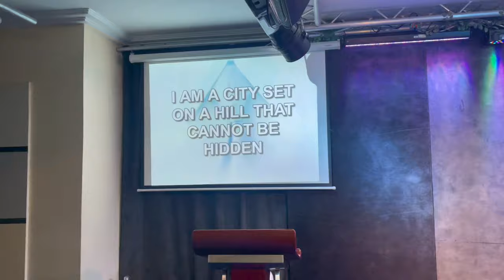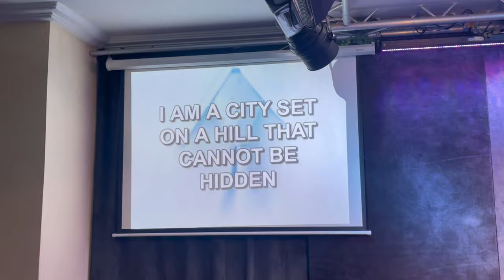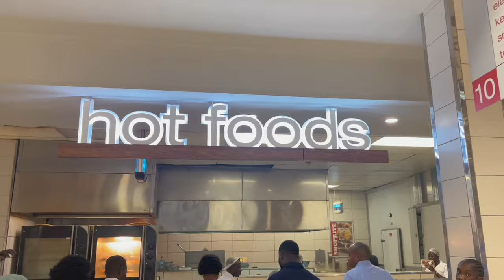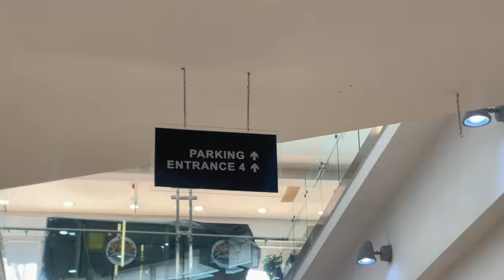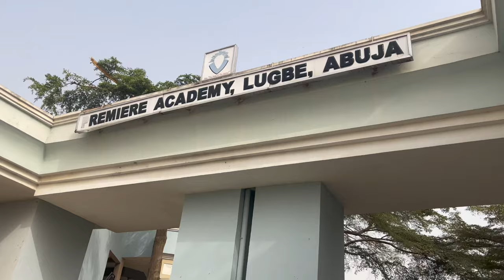WEEKLY VLOG: Grocery shop with me + praise night at Glory Dome, Abuja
✨Time stamps✨
0:00- Sneak Peak & Intro
0:26- Church + Grocery shopping
4:22- Chit Chat
7:44- Chillinggg
7:50- Praise night at Dunamis Glory Dome
12:30- Trade fair?
14:20- Outro

Songs used

Patrick Patrikios - Oh My
Audio Hertz- Bright Skies
Patrick Patrikios - Broken
RAGE- Price Tag
Cheel- Sunset Dream